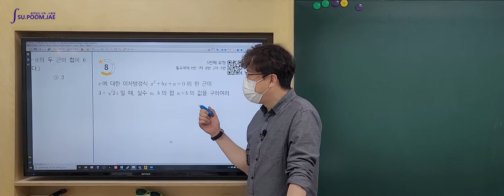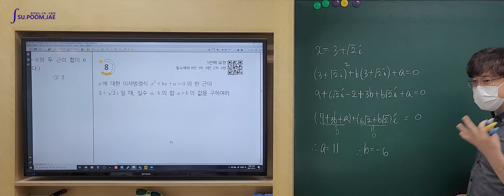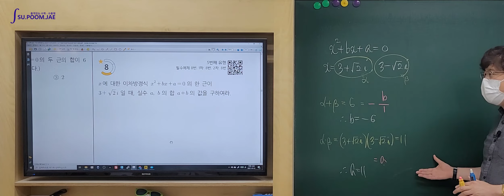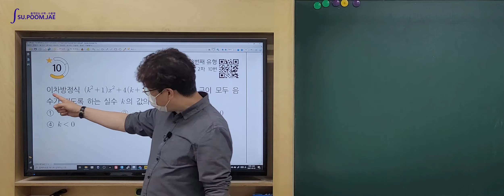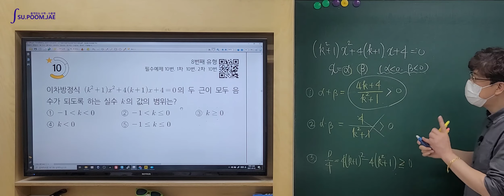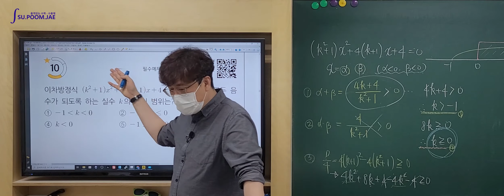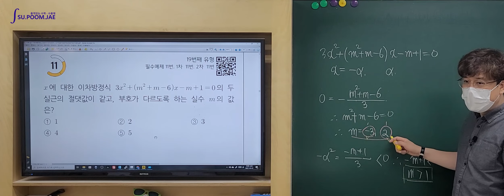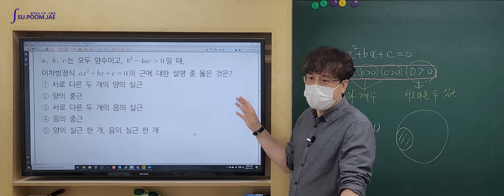[16] 근과 계수와의 관계 ②